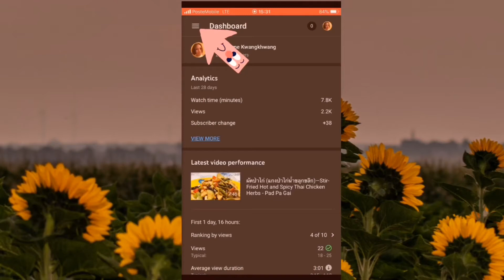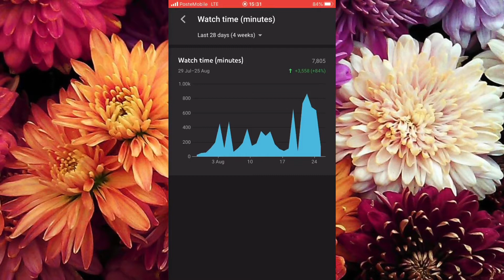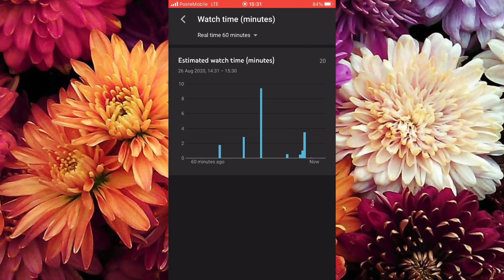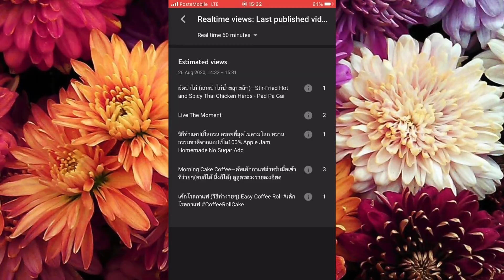วิธีเช็คยอดวิวเป็นนาทีแบบเรียลไทม์ง่ายๆด้วยมือถือ แบบเจาะลึกและความหมายของกราฟ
วิธีเช็คยอดวิวเป็นนาทีแบบเรียลไทม์ง่ายๆด้วยมือถือ แบบเจาะลึกว่าคลิปที่อัพโหลดล่าสุดคนส่วนใหญ่ดูกี่นาที
วิธีเช็คยอดวิวเป็นนาทีแบบเรียลไทม์ง่ายๆด้วยมือถือ แบบเจาะลึก

เช็คฟีดแบคของคลิปที่อัพโหลดล่าสุดว่ามีความเคลื่อนไหวดีมั้ยคนมาดูกันกี่นาทีเพื่อที่จะได้นำไปปรับใช้ปรับปรุงกับคลิปต่อไป
และยังสามารถรู้ได้ว่าใครมาดูคลิปเราจริงๆหรือแค่เม้นท์ทิ้งไว้เฉยๆ สามารถเช็คนาทีแบบ365 วันได้เพียงแค่เปลี่ยนเวลาที่จะเช็คเป็น365วัน